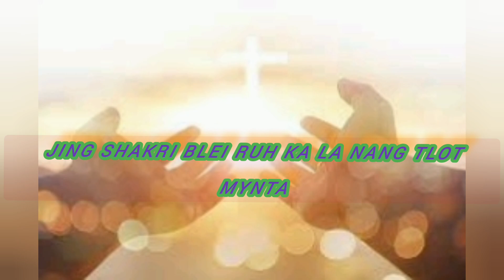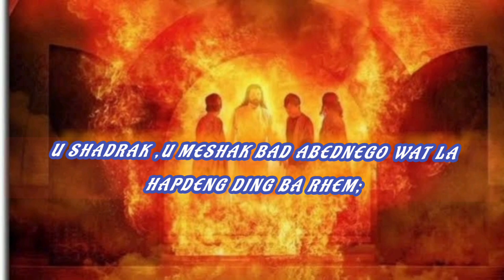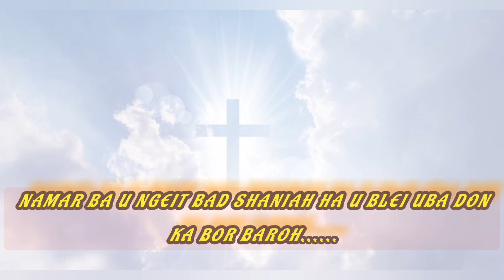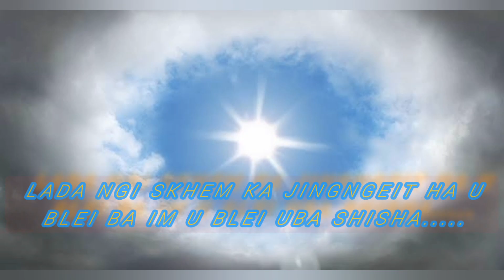To ngin pynkhlaiñ ka jingngeit(khasi gospel song) Lyrics...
Ka jingngeit jong ngi ha u Blei